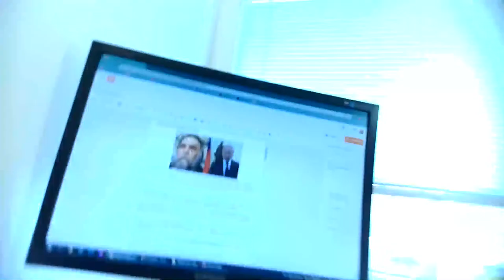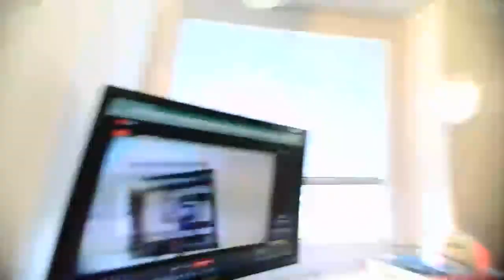Ficova mafia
Ríša zla komunisti
Samozrejme  speňažovanie videa nám, ako vždy vypnú ešte pred spustením premiery  videa, niekto v centrale YB sa o mňa stará dojemne rovnako, ako pani Balogov, keď mi zrušila môj blog SME lebo som bol najčítanejší bloger tu cítim rovnaký veľmi progersívny rukopis. Nemôžete predsa napadnúť ich milačika Pellegríniho.

Ak nam chcete pomôcť potom prosím dajte peniaze na transparetný učet a veľmi ich potrebujeme
OBČIANSKÁ SPOLOČNOSŤ
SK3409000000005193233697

Podrobný text videa najdete na odkaze v Modrom Zajačikovi

Občianska strana stanovy, prihlášky, ciele, hárky na registráciu.

Dopíšte keď chcete načo
Tvorba videí a náklady s tým spojené
alebo
na Občiansku spoločnosť stranu

samozrejme aj tento príspevok vraj nie je vhodný na speňažovanie pre reklamy a to mi napísali ešte pred zverejnením videa asi je vo FB niekto veľmo progresívno liberálny.